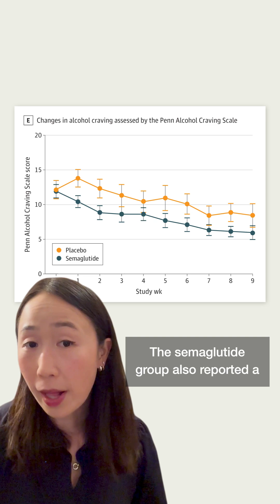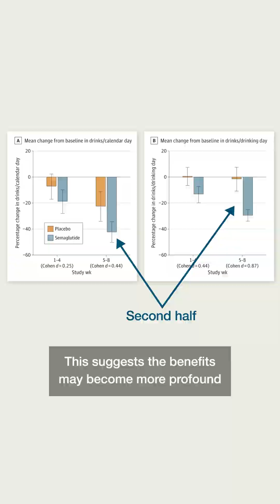Semaglutide and Alcohol Use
Can semaglutide help reduce alcohol craving and consumption in adults with alcohol use disorder?

A randomized clinical trial published in JAMA Psychiatry offers preliminary evidence